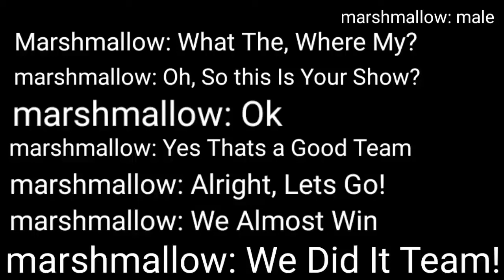new contest: marshmallow and Voiceline For Julian Marrero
Can You Do Pls This